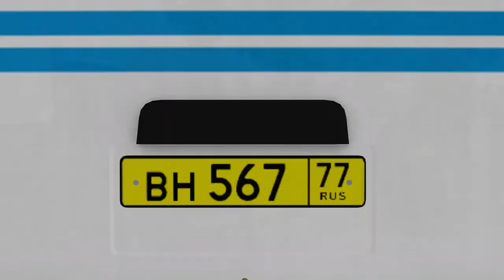РЕЙС ПО ЭЛЕКТРОГОРСКУ НА ПАЗ-32053-07 В OMSI 2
👋Всем привет, на дворе праздничные дни, снега в Московской области нет и нам предстоит проехать по маршруту №30 Электрогорск - Карьер на недавно вышедшем моде ПАЗ-32053-07 в игре OMSI Bus Simulator 2

Вкратце об автобусе: ПАЗ-32053-07 с дизельным агрегатом ММЗ-245.7 имеют стандартное шасси и кузов с одной двухстворчатой входной пассажирской дверью с пневматическим приводом. Задняя дверь у обоих автобусов считается аварийным выходом. Компоновка салона и расположение пассажирских сидений у машин одинаковые, но они отличаются пассажировместимостью и количеством посадочных мест. Число мест для сидения у ПАЗ-32053-07 – на 22.

🚍Обзор в кабине с помощью Track IR

⚡Мой канал про игры по типу: симуляторы, выживалки, бродилки, а так же со временем добавятся другие жанры игр. В основном я занимаюсь стримами и иногда видео летсплеями, буду рад видеть тебя в комментариях и в чате на прямых трансляциях.⚡